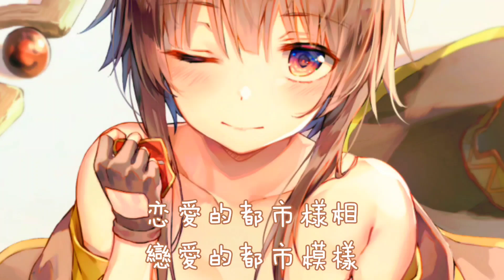◈ Nightcore ◈ - 帝国少女 (Sawako碎花) [中日歌詞] ♫ 無論夜晚是何等的墮落 明天的光明也依然照耀著世界 ♫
如果喜歡這首歌的話~ 可以去支持原歌手和原歌曲~
本人只做宣傳的部分!!
背景圖動漫是 KonoSuba: God's Blessing on This Wonderful World! (為美好的世界獻上祝福！) - Megumin (惠惠)

Avee player & Kinemaster - 影片

Virtual Dj - 改音

繪師 (Illustrator) : ふわり

Music Name : 帝国少女

Artist - Sawako碎花

翻譯者 : 音時

※若有影片侵權, 請立即聯繫我, 我將立即把影片下架

The music & the picture copyrights belongs to original artist, if I infringement or you need me to delete the video, please connect me and I will delete the video right away.

            | --- 歌詞 Lyrics--- |
中文翻譯：音時
夜ノ匂イ
【夜的氣息】

車ノ音
【汽車鳴聲】

街ノ灯リ
【街道路燈】

人々ノ声
【人群之聲】

信号ノ点滅
【信號減弱】

発車ノ合図
【發車信號】

参弐壱始
【三二壹始】

頽廃的都市構想
頽廃的都市構想

浮ついた世のシーンでメロウに
浮動於世的柔和光影

雑踏の中息衝いたTrap　ChiptuneとNeon　アラカルト
紮進了熙熙攘攘的人群中 陷入了Chiptune音樂與霓虹燈 單點的餐之中

感傷的都市逍遥
感傷的都市逍遙

フラついた夜のミームとメロディ
回蕩在夜裏的模因與旋律

彷徨って行き着いた路地裏の闇夜に溶ける
最終仿徨在小巷的黑夜裏逐漸溶解

本能的都市抗争
本能的都市抗爭

騒ついた銀のホールでファジーに
騷動的銀色大廳逐漸模糊著

喧騒の中色褪せぬVaporwave　Makina　エトセトラ
在永不褪色的喧囂中 存在著蒸汽波藝術 Makina相機 等等

絶対的都市権能
絶対的都市職能

ヘラついた今日のあいつをバターに
今天也在喋喋不休的那家夥如黃油壹樣

強がって噛み付いた 聳える都市のシステム
逞強的反駁著 聳立的城市體系(system)

純金製の欠乏感を左の耳にぶら下げて
純金制的缺乏感懸掛於左耳

芳香性の憂鬱感を纏ったら
被芳香性的憂郁感而纏繞著

抗菌性の停滞感を両手の爪に散りばめて
抗菌性的停滯感散落在帶有指甲的雙手上

どうせ何も起きることのないこの夜に
反正是在這個壹如既往的夜晚

朽ちゆく身体と心を連れ
連同逐漸腐朽的身體與心靈

一人当て無く漂っていくの
獨自壹人漫無目的地遊蕩著

形骸的残響に絆され滅びゆく都市を這い回るゾンビ
軀殼的殘響被逐漸消亡的都市中 不斷葡匐的僵屍束縛著

どんなにどんなに夜に堕ちても
無論夜晚是何等的墮落

明日の光が世界を染めてく
明天的光明也依然照耀著世界

蘇る私は
而蘇醒的我即是

帝国少女
帝國少女

盲目的都市幻想
盲目的都市幻想

ひしめき合うスノッブと漂うクロエ
聚集著假紳士(snob)與散發著chloe香水的味道

私をちょっと狂わせるPUSHER　Wave　Pablo　エトセトラ
讓我有些發狂是 出言咄咄逼人的(PUSHER) 態勢 藝人Pablo J 等等

恋愛的都市様相
戀愛的都市模樣

目眩く夜とジーンのシャワーに
令人目眩的夜晚與遺傳基因(gene)的淋浴

直濡れた指の先でなぞる恋のシニカル
只顧用儒濕的指尖描繪著譏諷的戀愛

金剛性の背徳感を薬の指に光らせて
金剛性的背德感使粘上藥品的手指發光

伸縮性の優越感に袖を通して
穿上了帶有伸縮性的優越感衣服

後天性の先入観で両目の淵を彩った
後天性的成見將雙目的深淵的附上顏色

違う人とあの部屋で夢を見るなら モウ
若夢見不同的人與那間房間的話 那麽就

なら なら なら なら モウ
如果 那麼 那麼 那麼

私の身体と心を傷付けた罪を償いなさいよ
請來補償身體與心靈已經受傷的我

衝動的感情に流されて行き着く先はクライクライ夜
沖動的感情被流放到了前方無比黑暗夜裏

あんなにあんなに縛られたのは
被那麽緊束的是

あなたに愛して欲しかっただけ
只想得到妳的愛的我

泣き濡れる私は
被哭泣儒濕的我即是

啼哭少女
啼哭少女

もう遣る瀬無い浮かぬ日々も
在已無處消遣的不愉快的日子裏

揺れる摩天楼に抱かれて
也依舊的懷抱著搖晃的摩天大樓

ビルにまみえる夜空の星に願いを込める
向在高樓裏夜空中看到的星星許下願望

こんな夜に
在這樣的夜晚裏

未来ナドドウデモイイノヨ
無論未來怎樣都無所謂啦

こんなにこんなに愛した場所よ
我如此深愛的地方啊

何度も何度も歩いた道よ
與不計其數走過的路啊

催涙的郷愁に襲われ
催涙的郷愁突然湧上心頭

黄昏る街を駆け抜けるゾンビ
在傍晚的街道中奔跑的僵屍

私の身体と心の傷 あなたの笑顔も声も全部
我的身體與心傷 亦或妳的笑容也好聲音也好

ココニ置イテ逝クワ
都會置於此處而消逝

帝国少女
帝國少女

夜ノ匂イ
【夜的氣息】

車ノ音
【汽車鳴聲】

街ノ灯リ
【街道路燈】

人々ノ声
【人群之聲】

信号ノ点滅
【信號減弱】

発車ノ合図
【發車信號】

参弐壱始
【三二壹始】

アナタ香リ
【妳的香氣】

アナタノ聲
【妳的聲音】

アナタノ手
【妳的雙手】

好キナ色
【喜歡的顏色】

好キナ音
【喜歡的聲音】

好キナ匂イ
【喜歡的味道】

好キナ言葉
【喜歡的話語】

好キナ人
【喜歡的人】

別レノ合図
【離別的暗號】

参弐壱終
【三二壹終】
         【 TAGS 】